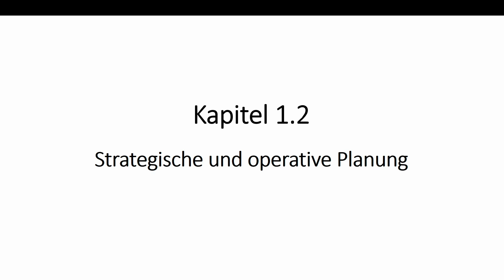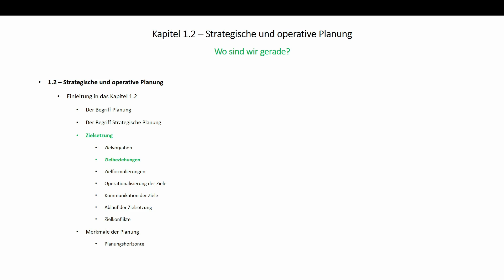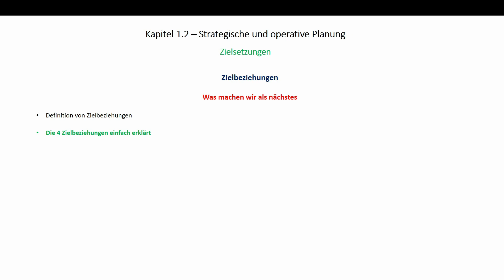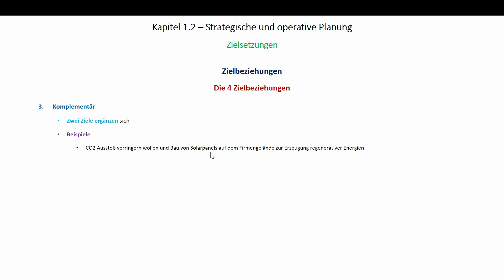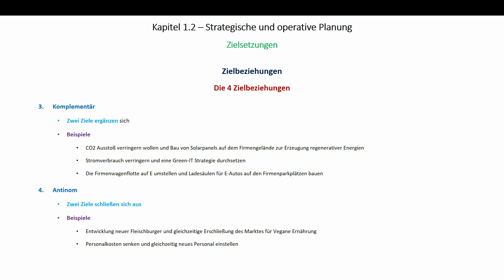Zielbeziehungen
Zielbeziehungen, antinome zielbeziehung, komplementäre zielbeziehung, indifferente zielbeziehung, konkurrierende zielbeziehung, antinom, kokurrierend, komplementär, indifferent